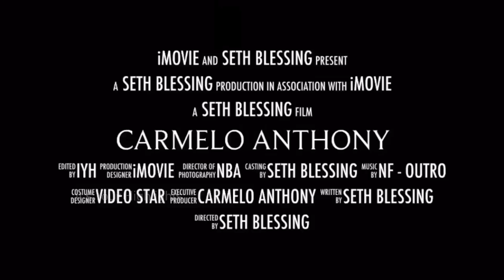ᴴᴰ Carmelo Anthony - Life Style [Mini Movie]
ATrainAmazing
                                 NBA.com
                      YouTube Glitch Effect
                        Video Star [app] .IOS
                            IMovie [app] .IOS

           "Non Copyright Infragment Intended"

This video is for the enjoyment of the viewers. Whare credit is needed credit will be do.

NBA, NFL, or NCAA, content.

If you have any questions about this video or about my channel... Feel free to shoot me a comment asking anything.

The It's Your Highlights YTC will frequently respond with in...
5 minutes-5 Hours

Thanks again for watching and for all the support!